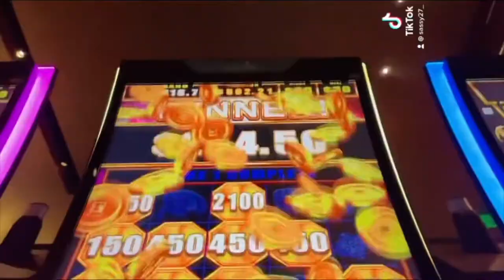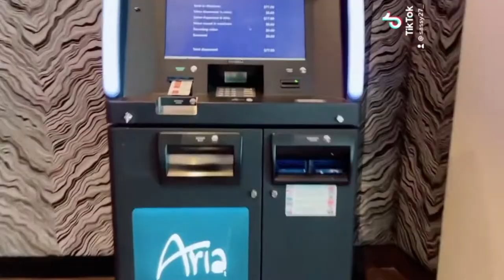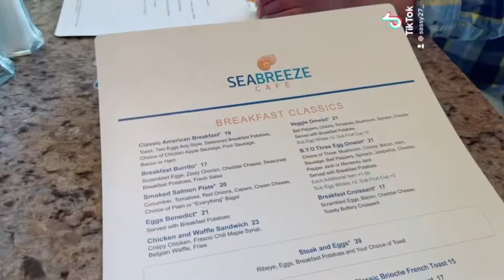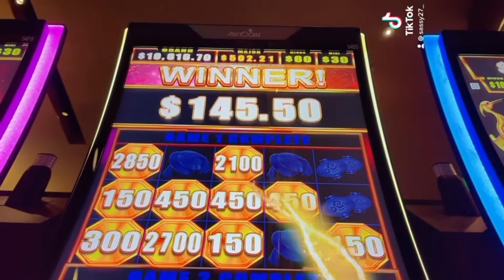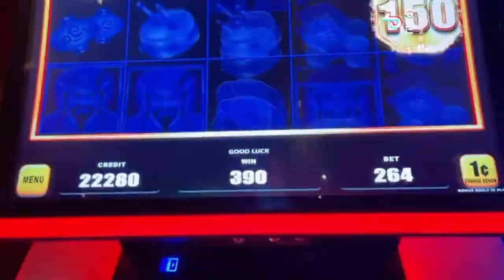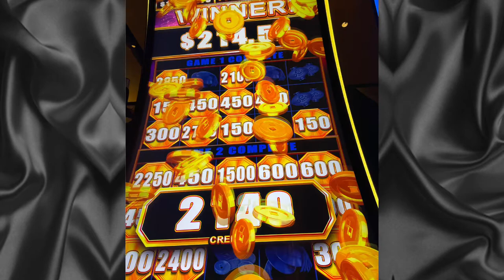Las Vegas Vlog: FamBAM Brunch @SeaBreeze Cafe In Mandalay Bay + My Son Having A Good Time Playing VR